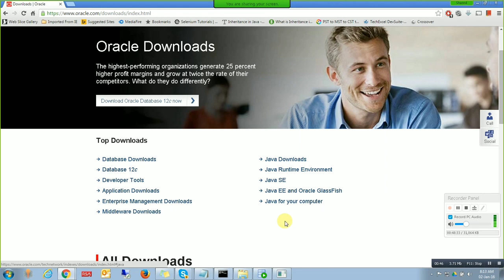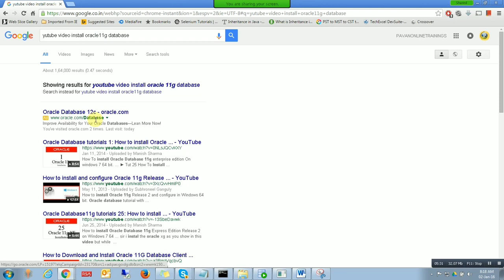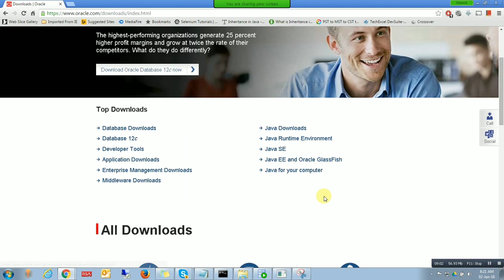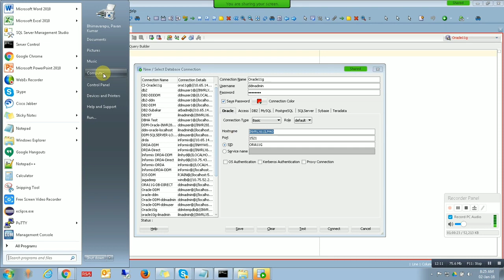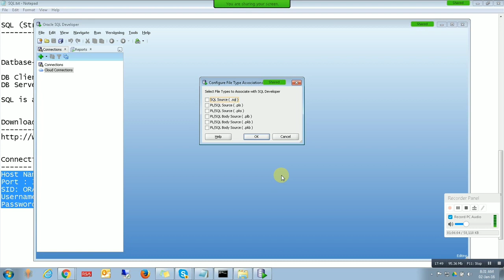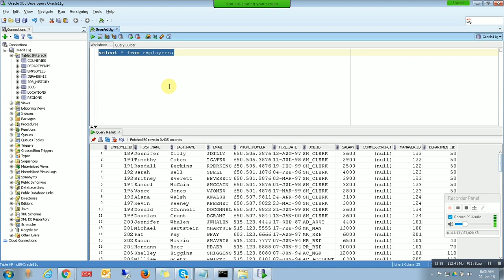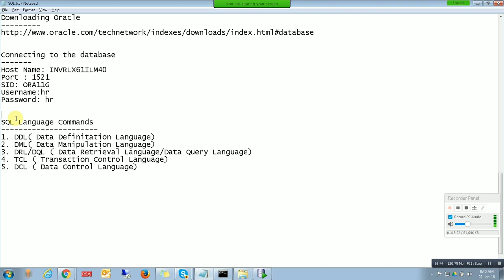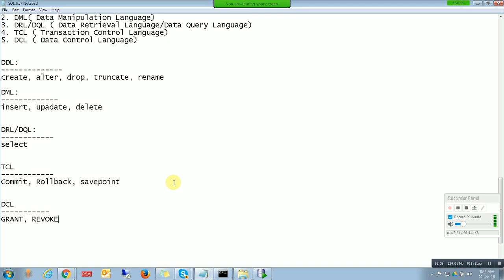SQL tutorial for beginners | Part -2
In this video, we dive into the world of databases and SQL. We start off by exploring the difference between database clients and database servers, and how they work together to store and manage data. Then, we delve into SQL, the language used to interact with databases, and cover the basics of creating, retrieving, updating, and deleting data in a database. Whether you're a beginner or an experienced programmer, this video provides a comprehensive overview of databases and SQL that will help you understand the underlying concepts and principles. So join us on this journey and learn all about database clients, database servers, and SQL!

here are some useful links where you can learn more about databases, SQL, database clients and servers: